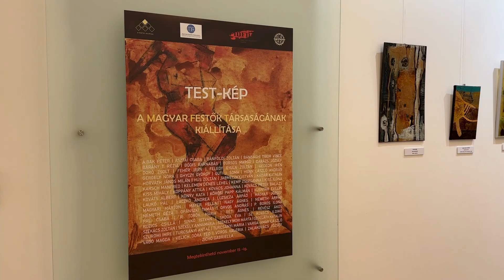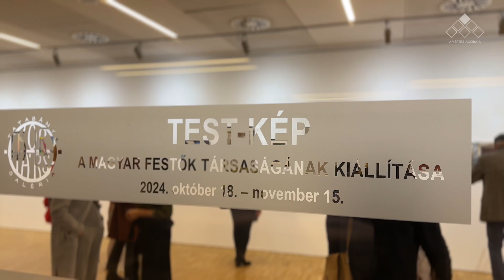Magyar Festők Társasága: Test-kép | Kortárs Galéria | 2024. október 18.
Október 18-án nyílt a Magyar Festők Társaságának Test-kép című tematikus kiállítása a Vértes Agorája Kortárs Galériájában. A kiállítást Muladi Brigitta Művészettörténész nyitotta meg.

A Magyar Festők Társaságának 300-nál is több tagja van, ezzel az egyik legjelentősebb művészeti egyesület Magyarországon. A Társaság minden évben szervez tematikus kiállításokat a tagjainak, a közelmúltban Krétán Iraklionban, májusban A Klebelsberg Kultúrkúriában volt kiállításuk és hamarosan Csíkszeredán nyílik. A Magyar Festők Társasága már harmadik alkalommal szerepel a Galériában és minden alkalommal nagyon izgalmas és sokszínű anyagot mutattak be, így érdemes megtekinteni a mostani kiállítást is.